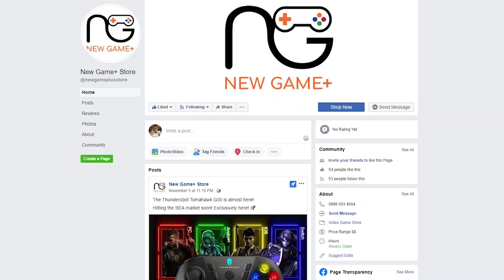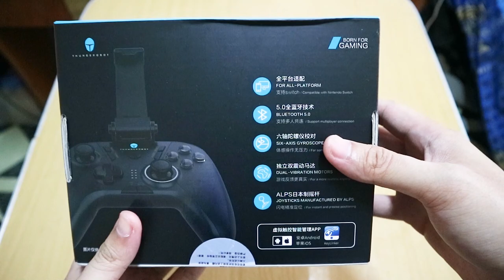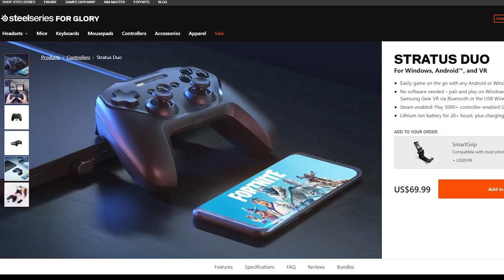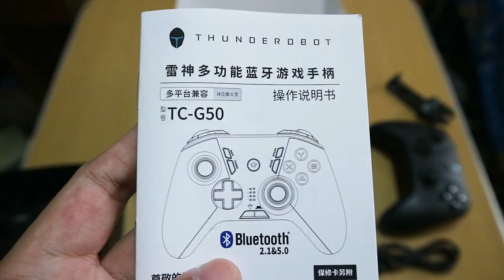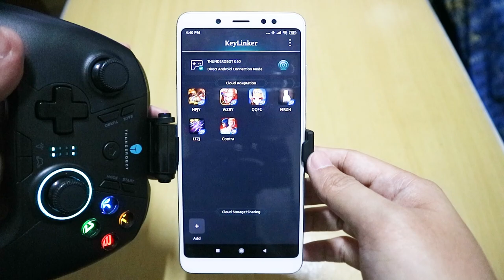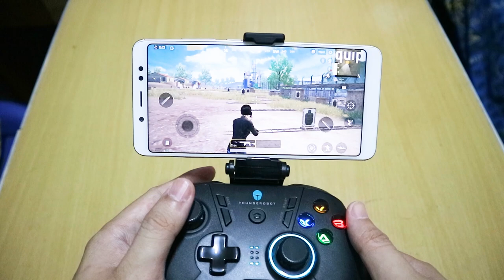Thunderobot G50 Unboxing and First Impressions! This is Awesome!